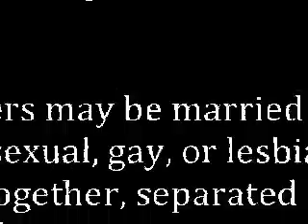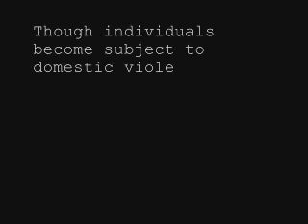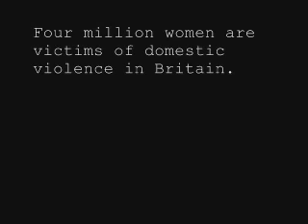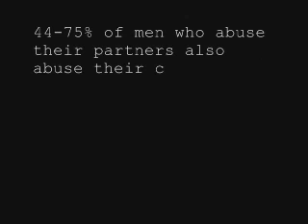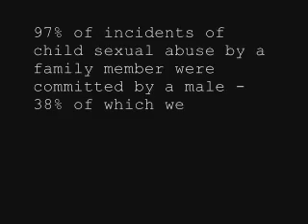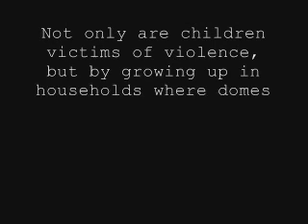WGS MOVIE TWO PARTS 1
Final Project (Part 1)
WGS373H